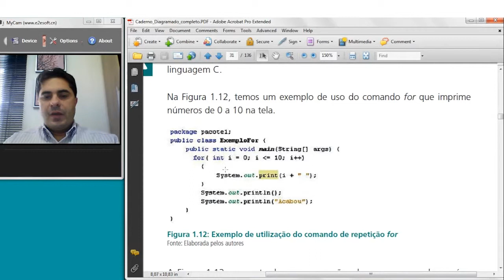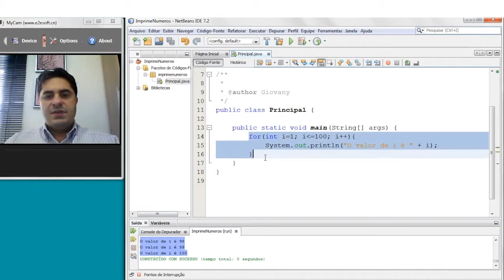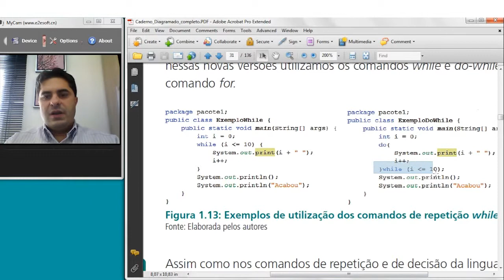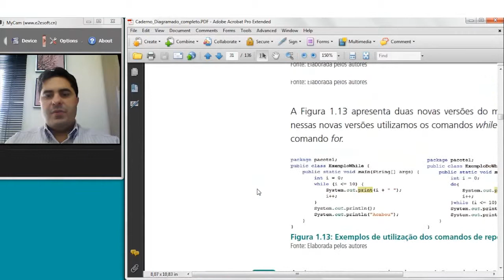Web Aula Assíncrona - 1.11 Comandos de Repetição